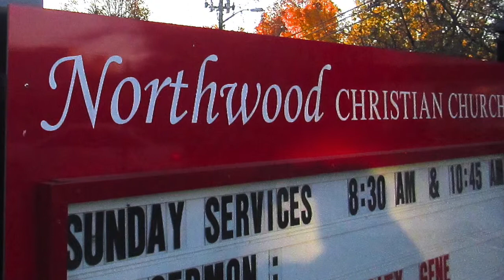Sunday at Northwood Christian Church on April 26, 2015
Northwood Christian Church’s Sunday Worship segments on Sunday April 12, 2015 including the Indianapolis Women’s Chorus, scripture and sermon by guest Pastor Rev.Thomas L. Bowen.  Northwood Christian Church (Disciples of Christ) is located in Indianapolis, Indiana at the corner of 46th Street and Central Avenue.
 Runs 24:59